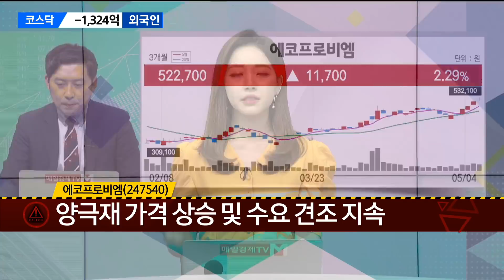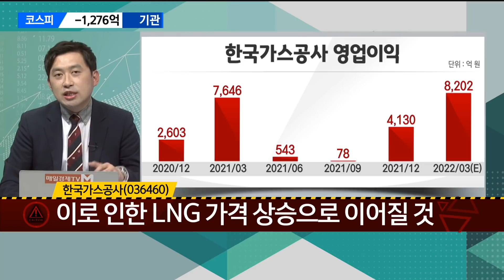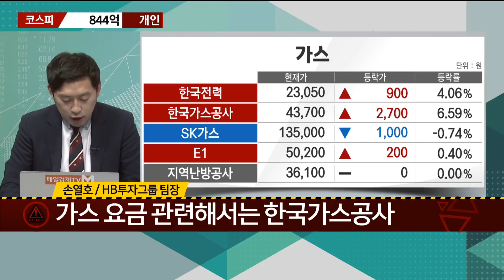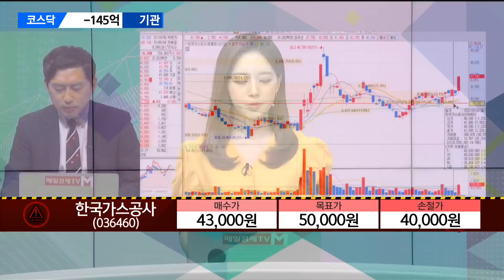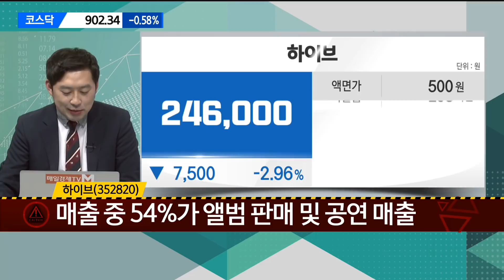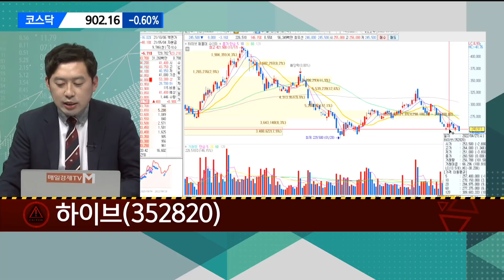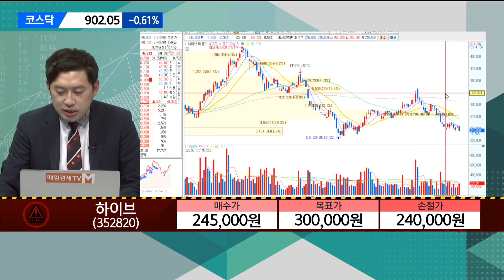[긴급진단] 에코프로비엠·한국가스공사·하이브 / 매일경제TV / 손열호 HB투자그룹 팀장